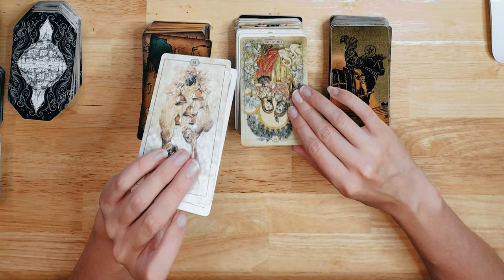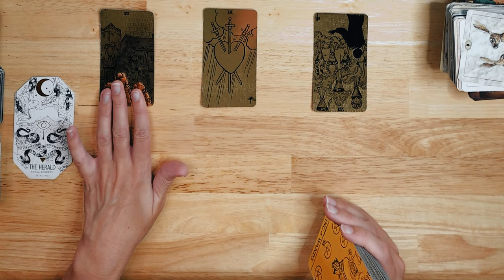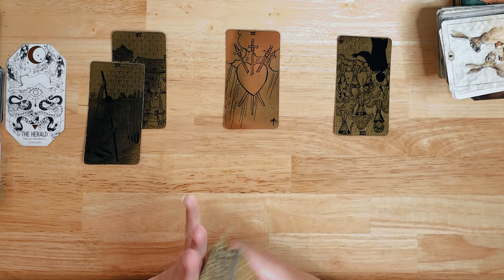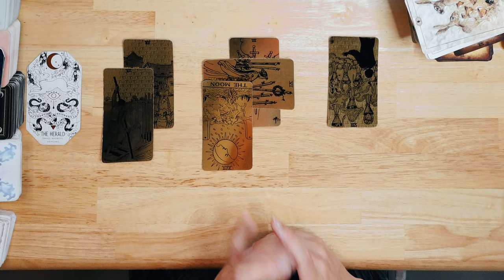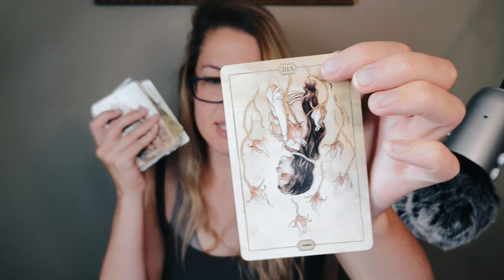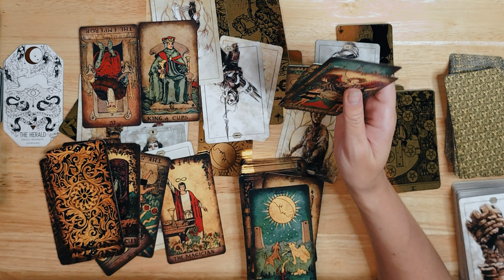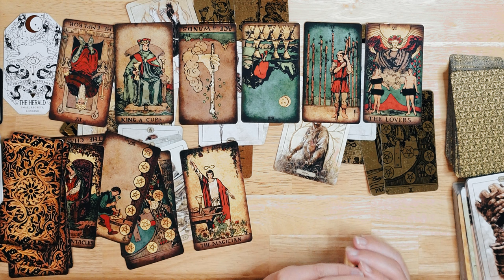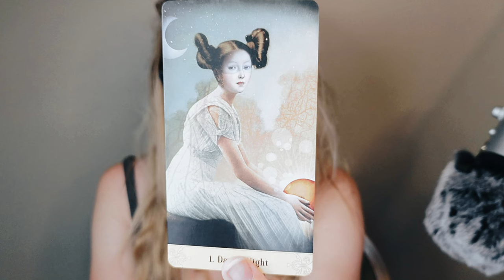Virgo ♍ I almost didn't post this! The SORROW is OVERWHELMING!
I was seriously debating scrapping this reading! Mostly because I bawled lie a baby through it. But the emotion that this VIRGO is feeling is so strong that I knew it had to be important!

The gods have a message for overcoming this DARK NIGHT and show you how to find the SUN!

Remember that these readings are timeless, it will find you when it is meant to. Also they are general. Take what resonates and leave the rest for another traveller on their journey!

CHAPTERS:
00:00 Intro
00:22 Overall Energies
04:32 Supporting Energies
07:54 The Main Message
23:46 Expanding the Story
33:01 Divine Guidance
42:40 Fated Path
47:07 Oracle Wisdom

My readings might be a little different than what you are used to from other readers. I read like telling a story.

I mainly connect as an empath, receiving messages as emotions in my gut, but also through clairaudience, and through visions.

Tarot guides and clarifies these feelings, sans traditional spreads. Cards unveil a narrative, evolving throughout the reading. While I sometimes adhere to traditional meanings, I trust my intuition to explore alternate interpretations when necessary.

I'm Tess, and Curios Fates Tarot is all about helping you along your journey of the soul. Here, we explore the depths of purpose and meaning through tarot.

My aim is to provide readings that will help you embark on the path of self-discovery and shadow work, and to gently help you unravel the threads of destiny woven by the divine.

I believe we all must embrace the mysteries of life, but that doesn't mean we don't have tools at our disposal to help us understand the universe a little better. This channel is meant to help you align with your fate and hear the sometimes quiet whispers of the gods.

My hope is that this channel can be a sanctuary of peace, curiosity, and endless possibility. You will never be judged for past mistakes and bad behavior here. We all have a dark side of the soul.

But know this: We do not shy away from the painful, hard work that needs to be done, and I will not always tell you what you want to hear. It will be what you NEED to hear.

The Linestrider's Journey Tarot - Siolo Thompson
Deviant Moon Tarot (Borderless Edition) - Patrick Valenza
Tarot Black & Gold Edition - Lo Scarabeo
Hush Tarot - Jeremy Hush
Lorenzi Tarot - Irene Lorenzi
CRAFTERIAN Bright Tarot Card Deck
Witch Sister Tarot - Julia Jeffrey

The Citadel: A Fantasy Oracle - Fez Inkwright
Hedgewitch's Botanical Oracle - Siolo Thompson
Oracle of Mystical Moments - Catrin Welz-Stein
The Witch's Familiar Runic Oracle - Athene Noctua
Woodland Wardens - Jessica Roux

Legal junk
I'm not a professional psychologist, doctor, financial advisor or anything that is qualified to give advice. Consider me a friend with an opinion. Your decisions are your own.